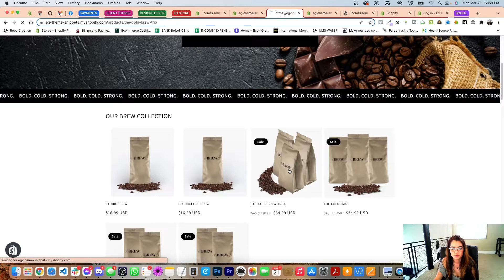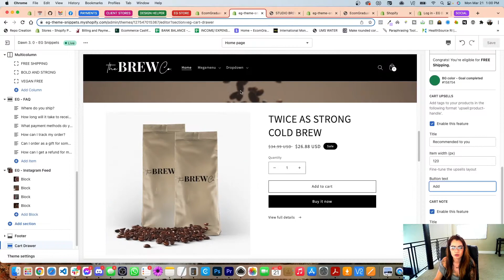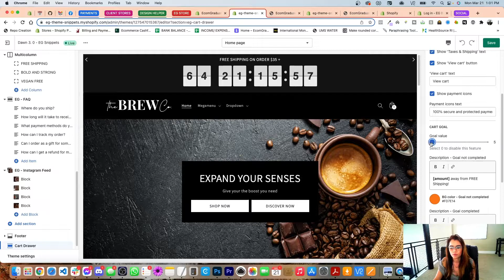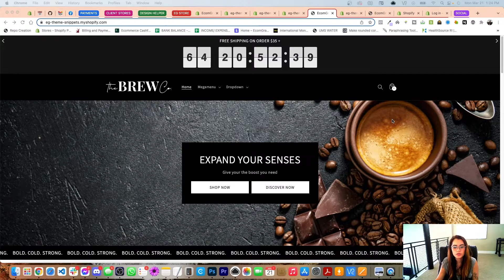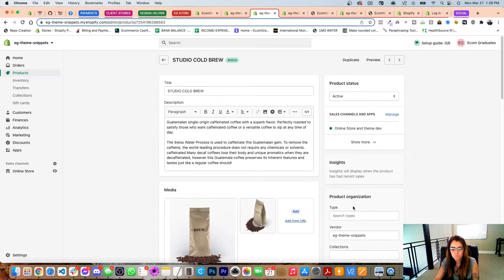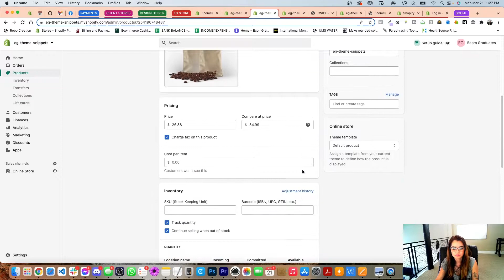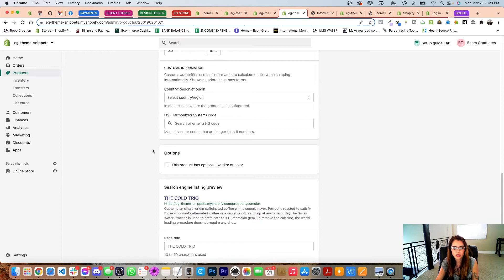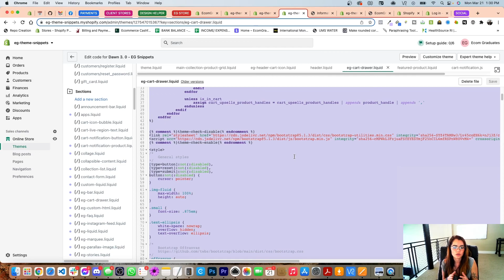CREATE EASY DAWN CART DRAWER UPDATE IN SHOPIFY (WITHOUT SHOPIFY APPS) | 2022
In this video, you’ll learn how to easily update the cart drawer in Shopify’s Dawn Theme without using any apps! A cart drawer improves the shopping experience by allowing customers to view their cart without leaving the current page, which can help increase conversions and streamline the checkout process.

PASS: 1

Shopify was founded by Tobi 10 years ago, while he was trying to sell snowboards via his firm Snowdevil. He rapidly found that selling snowboards online without an easy-to-use ecommerce platform was really difficult. As a result, he set out to build Shopify from the ground up.

Shopify is presently the most popular e-commerce platform for small and medium-sized enterprises. Shopify has you covered whether you sell online, on social media, in a shop, or out of the trunk of your vehicle. For almost a decade now, we've been working tirelessly to improve commerce for everyone.

What is Shopify's function?
A singer looking to sell their newest mixtape or a novice jewelry designer looking to start selling their wares, Shopify can assist you. It can also assist an existing company looking to expand. Shopify is relied upon by hundreds of thousands of business owners in more than 175 countries.